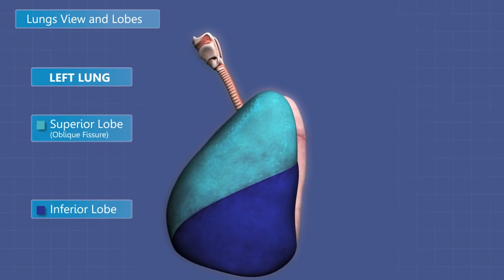LUNGS ANIMATION , FREE STOCK FOOTAGE , COPYRIGHT FREE VIDEOS , NO COPYRIGHT , ROYALTY FREE , HD , 4K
LUNGS ANIMATION - FREE STOCK FOOTAGE - COPYRIGHT FREE VIDEOS - NO COPYRIGHT -  ROYALTY FREE - HD